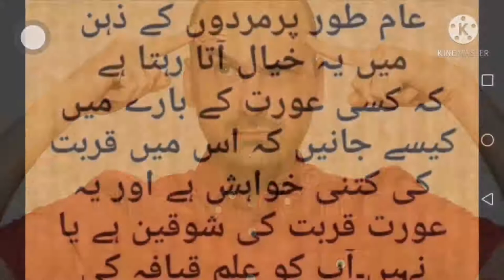Kon SE aurat Qurbet ki shoqeen Hoti Hy ! aurat ki nishani !